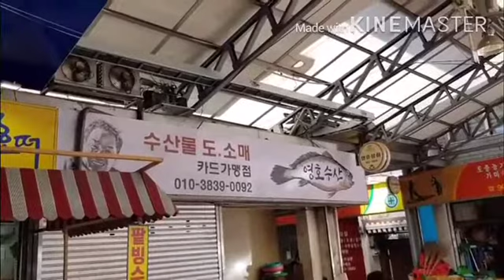375번째 지리산인 영호수산 이영호씨